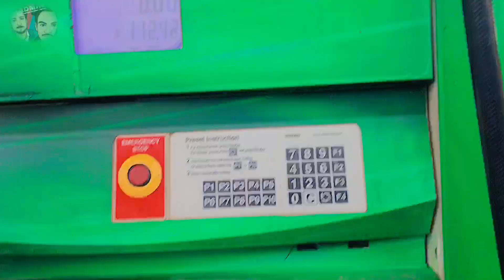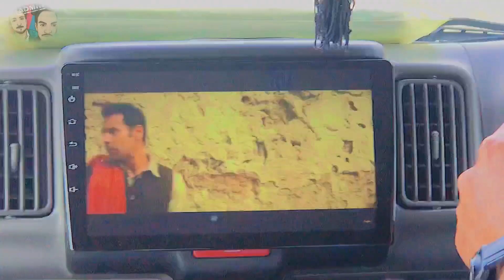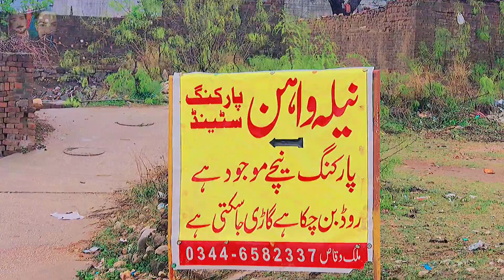Neela wahn kalarkhar | beauty of pakistan | vlog #1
{Entertainment video most important promotion}

In this video, I’ll show you {Vlog}. Enjoy!

{This video about of funny and entertainment }

🐦Add me on Twitter: i have no Twitter ohhh

ABOUT MY CHANNEL:
{A For Admin}